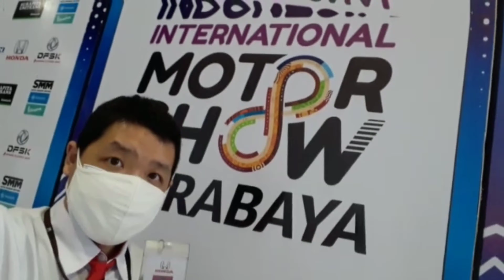Cara Buka Panoramic Sunroof Honda New Crv Prestige 2023,Pakai remote otomatis#honda#crv#2023#terbaru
PEMESANAN ..

PHONE/WA

MELAYANI..

SAMPAI PAPUA ..

JAMINAN MURAHHH 😊😊😊

video lainnya ..

*** CARA KERJA HONDA SENSING ***